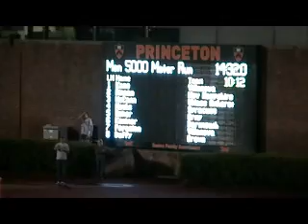2010 IC4A 5,000m.avi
2010 IC4A 5,000m Men's unseeded race at Princeton